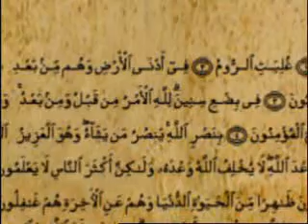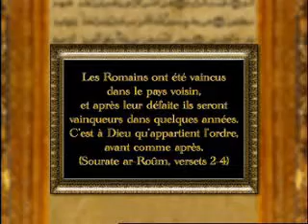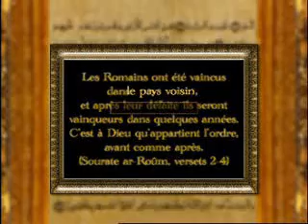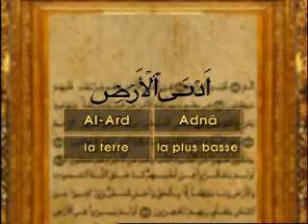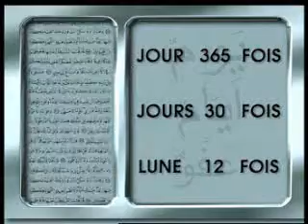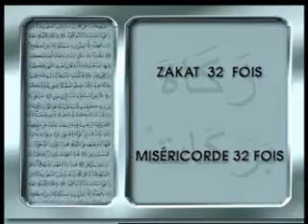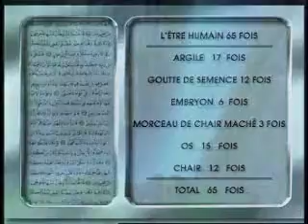miracle du coran 6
France, pays de liberté,choisie,groupe le rappel terroriste crime incroyable enfants moyen orient arabie saoudite egypte algérie djaizair algeria tunisie maroc maghreb bled bledi islam bledna Musique Adrar Chlef réalité anonyme Alger Djelfa Jijel Setif Annaba Guelma Constantine Medea Mostaganem M'Sila Mascara Ouargla Oran Tipaza Naâma Ain-Temouchent Ghardaia Sahara Desert voyage mer plage bledard beauté algerien algerienne marocain marocaine tunisien tunisienne maghrebin maghrebine kabyle kabylie chaoui allaoui saharoui raï rap rnb staifi été zidane kenza farah melissa karim benzema samir nasri rimk rim'k 113 andalouse kiffan kiffen club racaille banlieu cité projet moderne pays capritour air algerie algerie ferries bateau marseille depart L'Ariana Béja Ben Arous Bizerte Gabès Gafsa Jendouba Kairouan Kasserine Kébili Le Kef Mahdia La Manouba Médenine Monastir Nabeul Sfax Sidi Bouzid Siliana Sousse Tataouine Tozeur Tunis Zaghouan mezoued carthage monastir hammamet djerba Agadir Casablanca Tanger Essaouira Mohammedia Fedala Ouarzazate Taroudant Oujda Tetouan Rabat Marrakech Fes Meknes Fes musulman musulmane represente fierté football musique arabe cheb hasni bouteflika ben ali roi mohammed VI Reda Taliani Cheb Mami Cheb Khaled Cheikha Rimitti Cheb Bilal Cheb Abdou Houari Dauphin Cheb Nasro Idir Massa Bouchafa
Matoub Lounès Rachid TAHA Takfarinas chaabi reggada jallal el hamdaoui wahrane el bahia wharane oranais touristique touriste front de mer corniche ambiance supporter halla dahka vacances TAHIA EL DJAZAIR sarkozy le pen afrique mach'allah khalass mariage oriental humour fellag karim ziani manifestation états unis islamiste